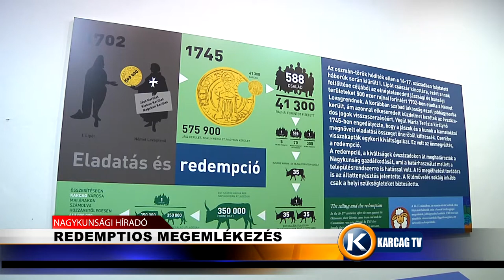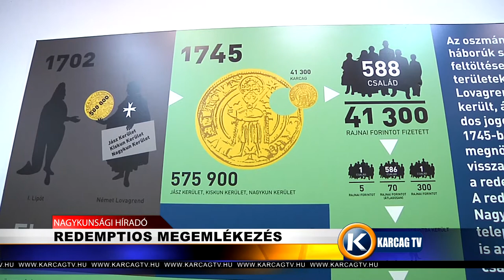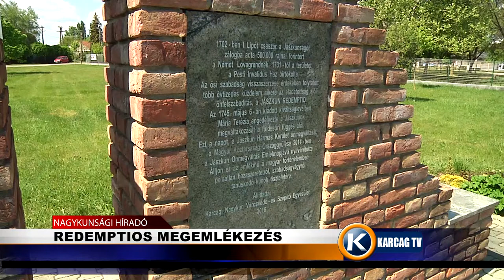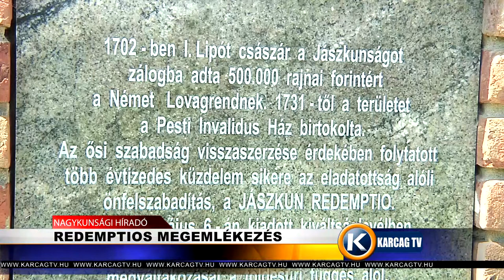Redemptios megemlékezés karcagtv